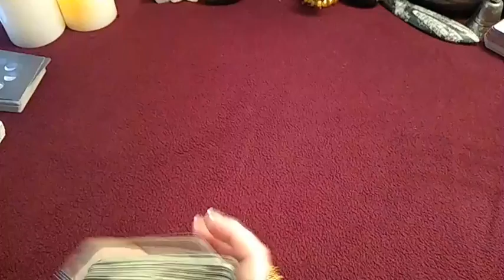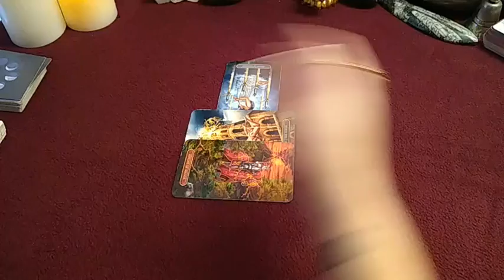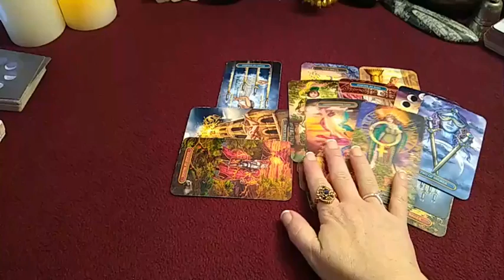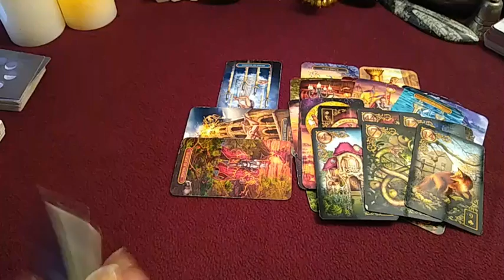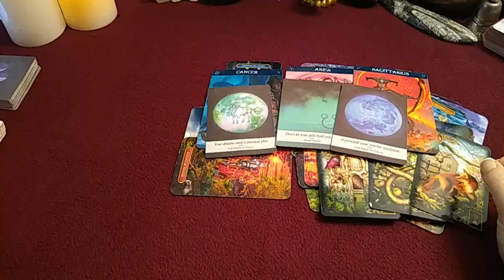LEO ♌ WEEKLY - Past 3rd Party Trying to BLOW UP Your Home Life!🧿JAN/2022